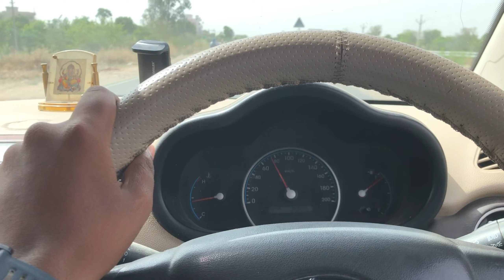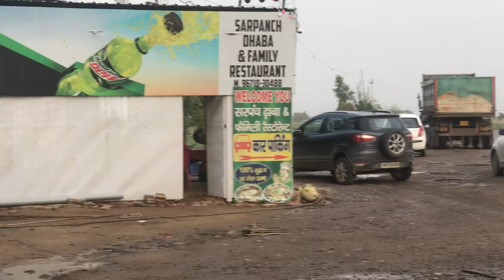Rajasthan To Delhi Non Stop Ep 03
Hit likes.
Lots of ❤❤